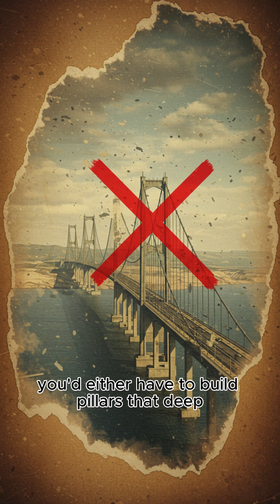Why Has No One Built a Bridge Across the Strait of Gibraltar? The Answer Will Shock You!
Only 14 kilometers.
Just a narrow stretch of water between two continents.
And yet — no bridge. Ever.
Why not?

Because it’s not just about engineering…
Politics, geology, and the terrifying depth of the sea are part of the story.
Watch until the end — the real reason will blow your mind.